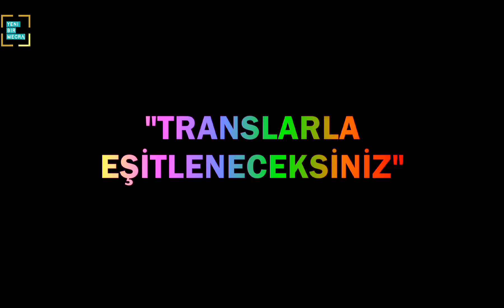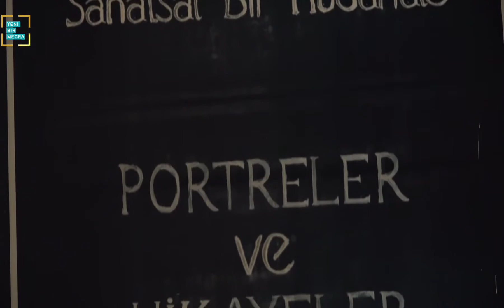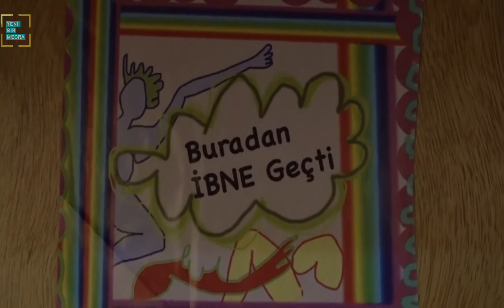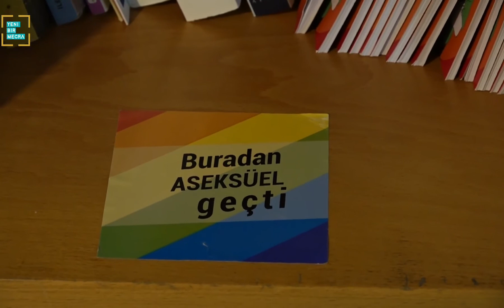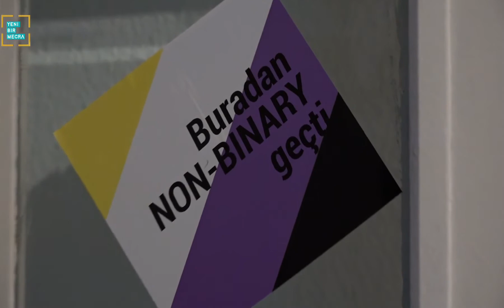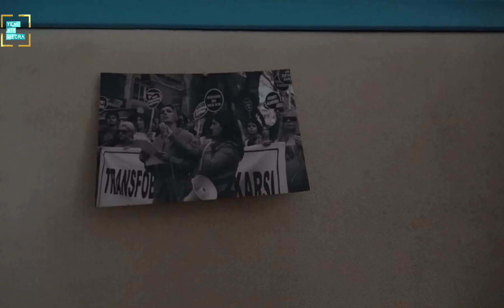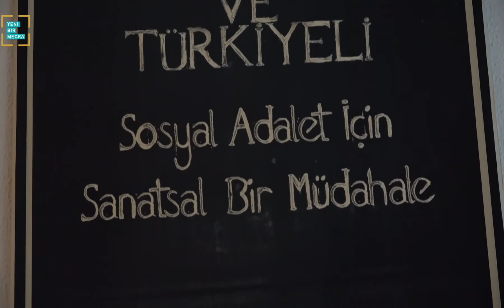LGBTİ+ topluluğunun mücadelesini bu hafta Arya Zencefil anlattı.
Yeşim Özdemir Onur Ayı vesilesiyle hazırladığı LGBTİ+ belgeselinin bu bölümünde;

-LGBTİ+ topluluğunun kadın hareketiyle ortak mücadelesini,
-LGBTİ+’ların devlet politikaları nedeniyle kısıtlanan yaşam hakkını,
-LGBTİ+ların istihdam, eğitim, sağlık ve sosyal alanlarda maruz kaldıkları ayrımcılıkları,
-LGBTİ+’larla ilgili akademik kaynakların yetersizliği ve bu kaynaklara ulaşmada yaşanan sorunları,

Pembe Hayat LGBTİ+ Dayanışma Derneği KuirFest Koordinatörü Arya Zencefil ile konuştu.

Haber: Yeşim Özdemir
Kamera: Gökhan Dindar
Kurgu: Aysu Demirel

**Detay görseller için Pembe Hayat LGBTİ+ Dayanışma Derneği’ne, LİSTAG’a, BBC’ye ve Sendika.Org’a teşekkürler...